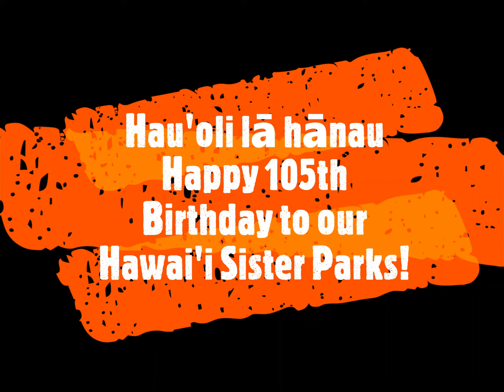Hau'oli Lā Hānau - Happy 105th Birthday to our Sister Parks!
Haleakalā National Park and Hawai'i Volcanoes National Park were established together as Hawaii National Park on August 1st of 1916. Today marks the establishment of the resource preservation and connection been our two sites. Hau'oli Lā Hānau!